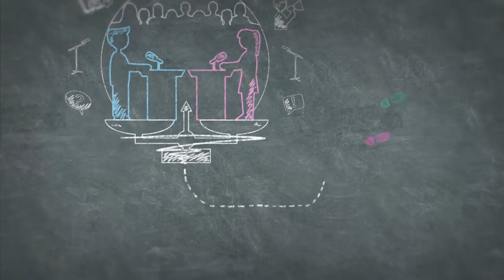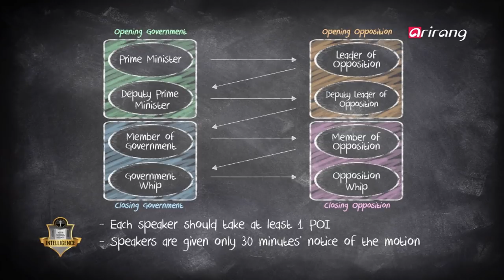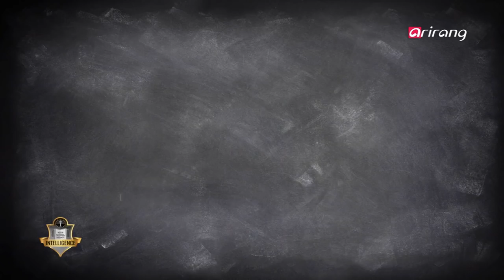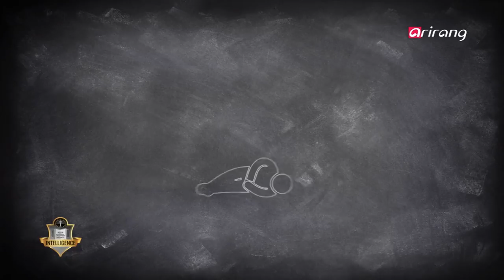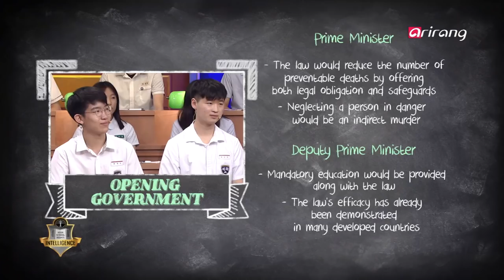[Intelligence-High School Debate] Ep.11 - The Enactment of a Good Samaritan Law _ Full Episode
The Enactment of a Good Samaritan Law / 착한 사마리아인 법 제정

This House would support the enactment of a Good Samaritan law.

What would you do if you saw someone whose life was in danger? The issue surrounding Good Samaritanism has gained importance in recent years, highlighting the legal and moral responsibilities to help those in need. However, it also forces individuals to help others despite their personal conditions, making it illegal to be "bad Samaritans." You get punished if you don’t help those in need. Should this Good Samaritan law be enacted?

This week, students from Sehwa High School, Incheon Haneul Academy, Hana Academy Seoul, and Daeil High School argue for and against the motion "This House would support the enactment of a Good Samaritan law."

열한 번째 토론 대결을 펼칠 열정 가득한 참가자들!
[세화고등학교 vs 인천하늘고등학교 vs 대일외국어고등학교 vs 하나고등학교]

그리고 밝혀진 열한 번째 토론 주제!

본 의회는 착한 사마리아인 법 제정을 지지한다.

자율성이 있는 도덕의 영역이 강제성이 있는 법의 영역으로 옮겨간다? 착한 사마리아인 법 제정을 두고 전 세계적으로 찬반양론이 팽팽하게 맞서는 가운데 우리 청소년들은 과연 어떤 생각을 하고 있을까?
스웩 넘치는 참가자들의 파이팅으로 시작된 오늘의 배틀! 당찬 인사 후 시작 된 연사 속에서도 긴장한 모습이 역력하다. 하지만 시선을 강탈하는 액션과 어투로 강력한 연사를 펼치는 참가자의 등장! 심사위원들 또한 연신 즐거운 모습으로 참가자들의 토론을 즐기는 모습을 보였다. 하지만 반전의 반전을 거듭하는 토론에 쉽사리 우승자를 예측할 수 없는데...

과연 치열했던 토론 배틀 끝에, 결승전에 올라갈 단 한 팀은 누가 될까?